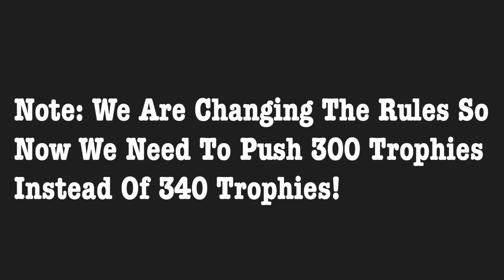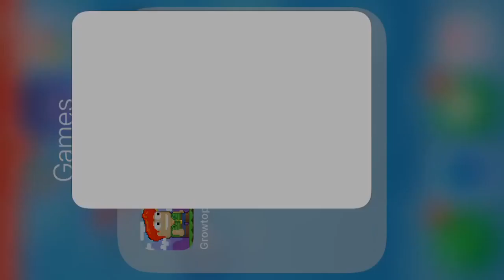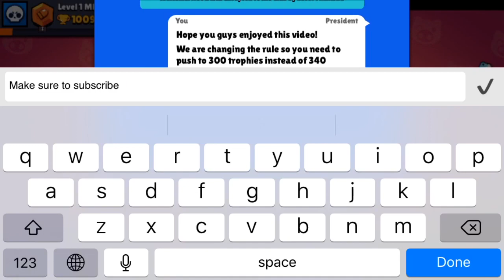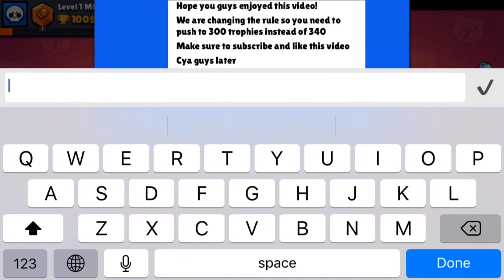ROAD TO BLUE IRON MAN CHALLENGE #3! - Completing Barley! + New Brawler Box Opening! - Brawl Stars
🔥ROAD TO BLUE IRON MAN CHALLENGE #3! - Completing Barley + Unlocking New Brawler! - Brawl Stars. In Today’s Video We Will Be Jumping In To Another Episode Of The Blue Iron Man Challenge Where We Complete Brawler And Move On To The Next Brawler!

🔥Join My 2 Bands:
1. Brawl Moments (Required Trophies: 1000)
2. Lil’ Band (Required Trophies: 0)

🔥Brawl Stars Description:
Brawl Stars is a freemium multiplayer mobile arena fighter/party brawler video game developed and published by Supercell.[4] On June 14, 2017, Supercell announced the game via a livestream video on YouTube. It received an iOS soft launch in the Canadian App Store the following day, June 15, 2017. The game was made available in Denmark, Finland, Sweden and Norway App Stores on January 19, 2018. On June 26, 2018, Android received access to the game as a continuation of the soft launch. On November 14, 2018, Supercell announced its global launch on a YouTube stream.The game will be released globally on December 12, 2018.
In Brawl Stars, players are ranked by their level and total trophies. Players collect brawlers and select one to use each game. Brawlers come in six rarity types: League Rewards, Rare, Super Rare, Epic, Mythic and Legendary. There are currently 22 brawlers in the game, including eight League Reward Brawlers, three Rare Brawlers, three Super Rare Brawlers, three Epic Brawlers, two Mythic Brawlers and three Legendary Brawlers. Players get brawlers from Brawl Boxes, (with the exception of League Reward Brawlers, which are acquired via gaining trophies), which can be acquired from keys or gems. Big Boxes can be acquired using gems or 10 Star Keys (earned by winning the first match in a map). Players can join bands to play alongside other players. Brawl Stars has eight unique game modes: Bounty, Brawl Ball, Gem Grab, Heist, Showdown, Duo Showdown, Robo Rumble and Boss Fight.